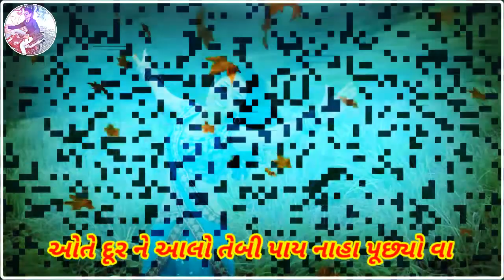🔴Navapur bajaru me mila man aavje va.. 👉 Aadivasi whataap status